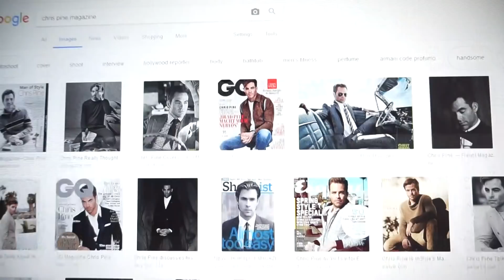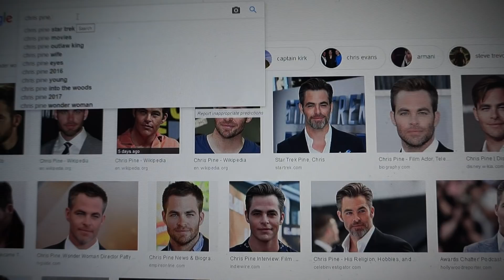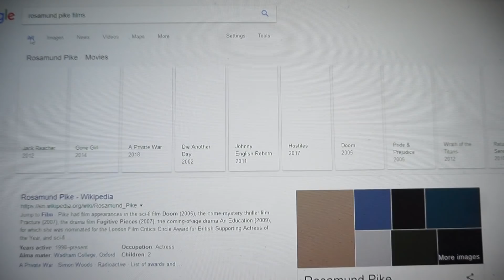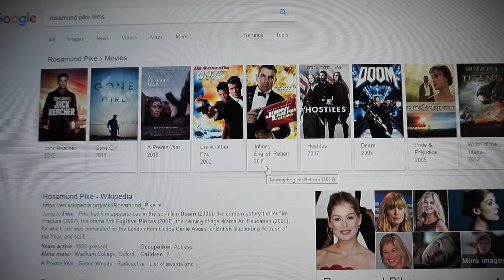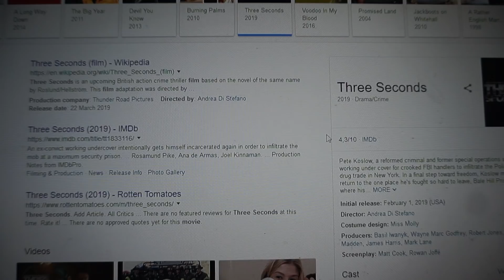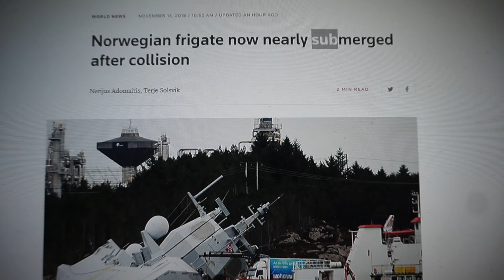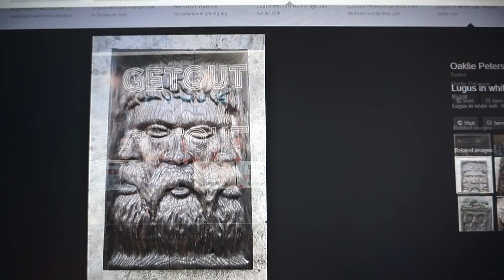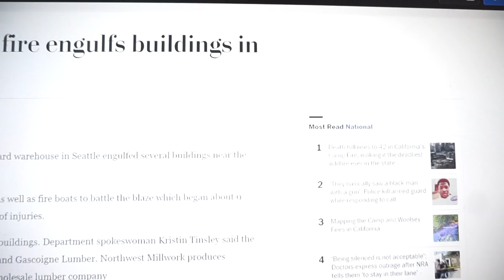The Place Beyond the Pines BOOM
118 118
NOV 22nd 2018